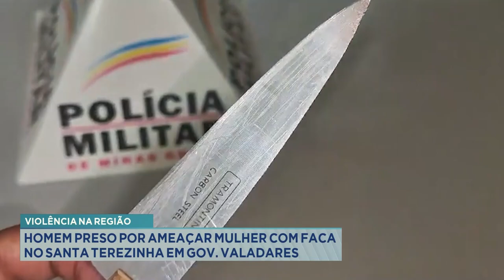Violência na Região: Homem Preso por Ameaçar Mulher com Faca no Santa Terezinha em Gov. Valadares.